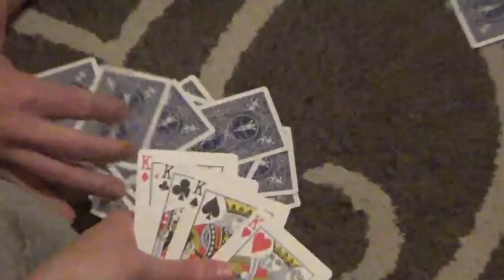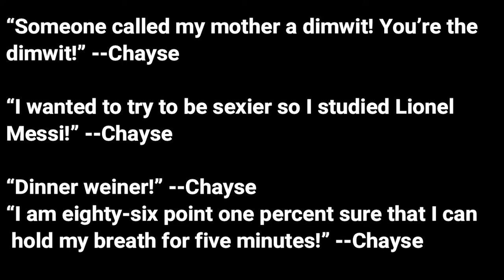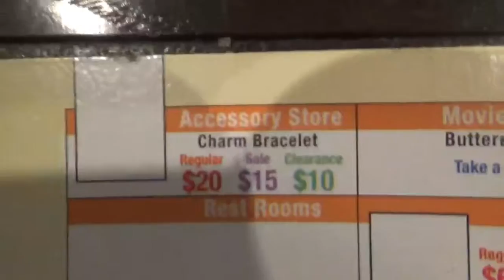2019 Birthday Vlog Part 4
More Birthday Action

My main purpose on YouTube is to entertain people.